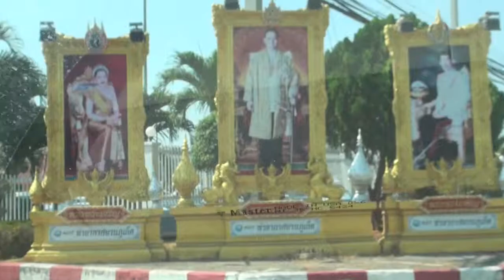PHUKET 6 OF 6 - TIME TO LEAVE!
A near-disaster event almost happened when we were just about to leave the hotel for the airport - someone could not find his passport. Actually, two persons!! After about fifteen minutes of rummaging through all their bags and turning their hand luggage inside out and twice over, they did finally find their passports hiding quietly  at the bottom of the backpack!! The holiday could not have been memorable otherwise.